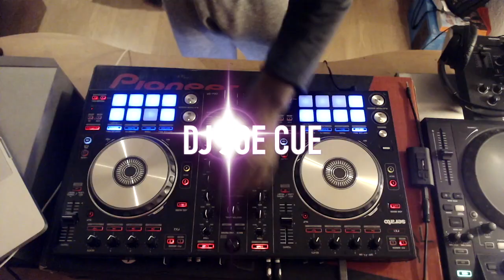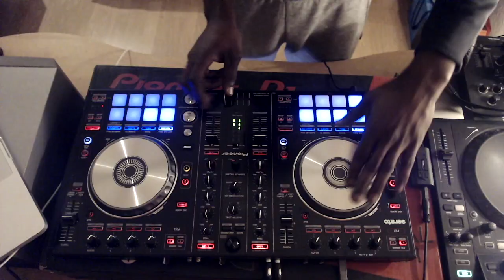Stonebwoy SOBOLO (🥤🍧)Home Studio Routine 2020